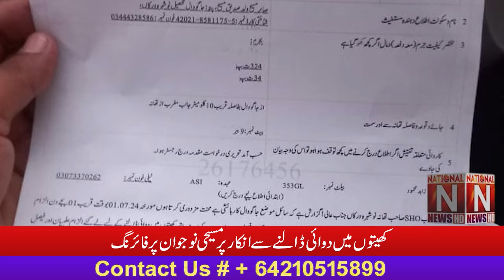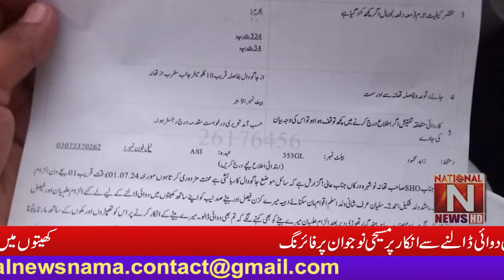'' کھیتوں میں دوائی ڈالنے سے انکار پرمسیحی نوجوان پر فائرنگ ''(National News Nama)